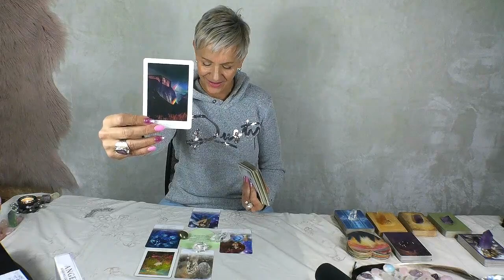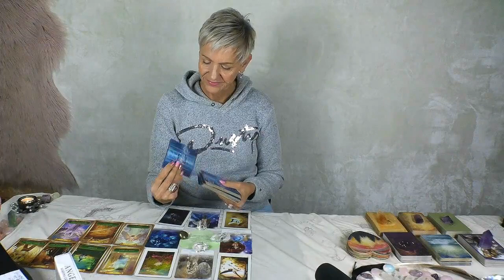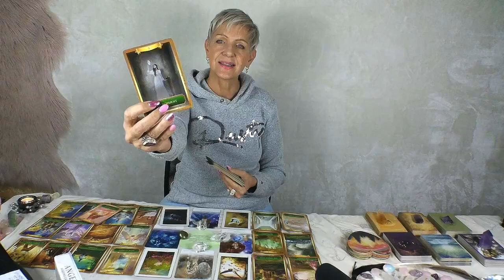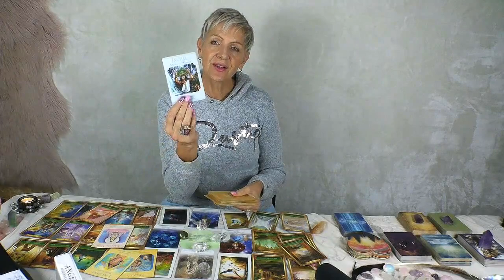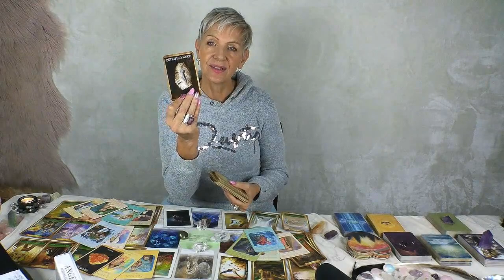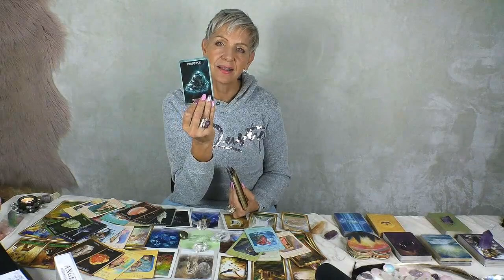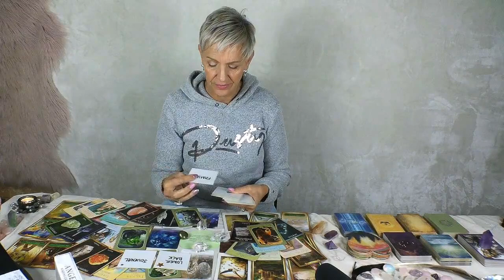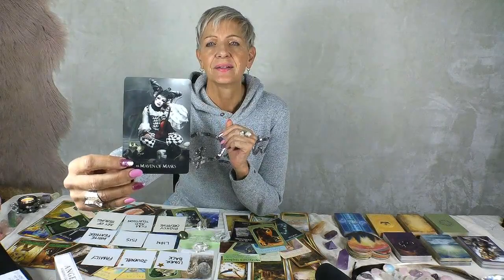Scorpio Major Glow Up - Lucky & Prosperous Time!!! July 2023 Tarot Reading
Finally Leaving Challenging Times Behind! Scorpio July 2023 Tarot Reading by Rose Burnett.

JUNE 2023 COMPETITION WINNERS
*Enchanted Map Oracle - Winner is Sonja Pinola
*Personal Reading - Winner is Deborah Kempton

MAY 2023 COMPETITION WINNERS:
*Sacred Power Oracle - Winner was Crystal Techanand
*Personal Reading - Winner was Tania Peach

JULY 2023 COMPETITION - Subscribe to Enter the Draw and leave a comment below any of my YouTube Channel Tarot Reading Videos this month for a chance to win 'Angel Reading Cards' by Debbie Malone or 45 Minute Personal Reading (Pre-recorded MP4 video reading) with Rose Burnett.  Winners will be drawn at random on 31st July 2023 and announced on my channel on 1st August 2023.